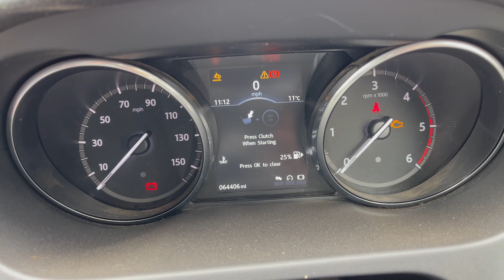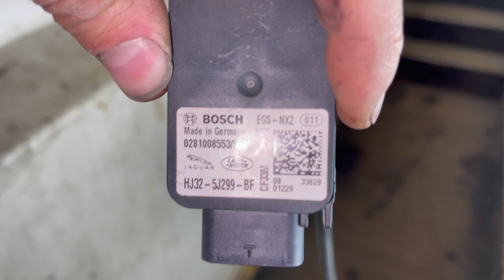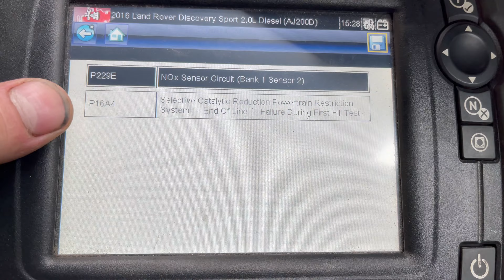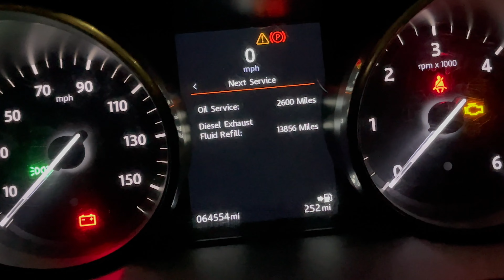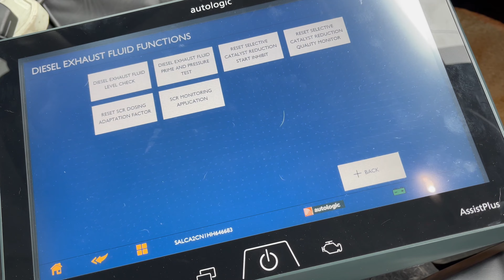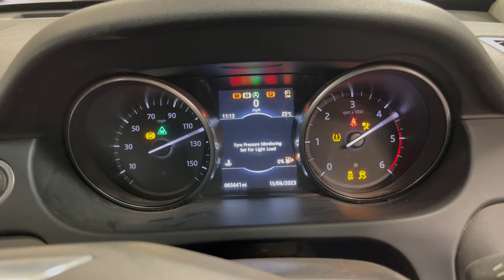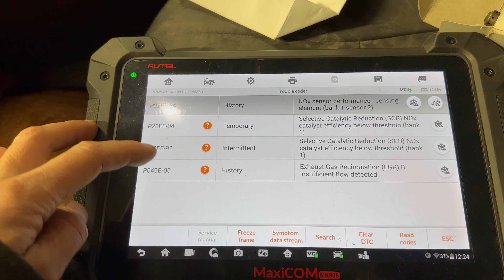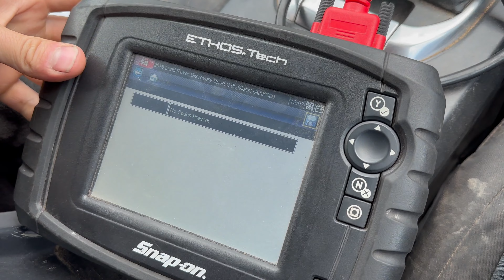Land Rover Discovery Sport NOX Sensor Fault & Adblue/DPF Fault? P16A4 P16A6 U029E-27 P2BAF P2BAE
LR118316